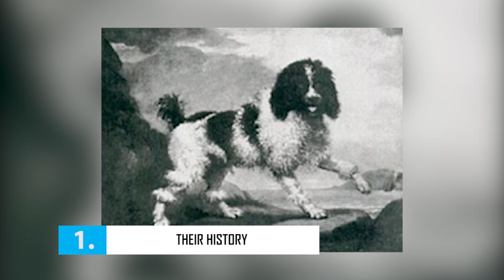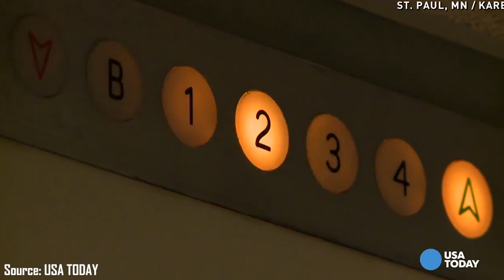Poodle - Top 10 Facts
The poodle is a small and lively domesticated dog, known for its thick, tightly curled coat and enthusiastic nature. Poodles come in three varieties: Standard Poodle, Miniature Poodle, and Toy Poodle.

100% Waterproof Rechargeable Dog Training Collar:

In this video, we are counting down the top 10 facts about the Poodle that you might not know.

A Quick Overview:
Group: Companion Dogs
Weight: 45 to 70 pounds
Height: From 1 foot, 10 inches tall at the shoulder
Life Expectancy: 10-15 years

Although today's Poodles seem to epitomize a life of leisure and luxury, make no mistake: These are real dogs bred to do real jobs. Although it hardly seems possible when you look at a primped-up Poodle in the show ring, the breed was originally a water retriever, a job that requires jumping in the water to fetch waterfowl for hunters.

In fact, the English name poodle is derived from the German word pudel, or pudelin, which means to splash in the water. And in France, Poodles are called Caniche, a name derived from chien canard, meaning duck dog. Even the elaborate coat styling that the breed's known for once had a practical purpose: trimmed areas lightened the weight of the dog's coat and wouldn't snag on underwater debris, while long hair around the joints and vital organs protected the dog from the cold water.

There are three sizes of Poodle, all considered part of the same breed: going from smallest to largest, these are the Toy, the Miniature, and the Standard. The Standard is probably the oldest of the three varieties, and some still carry on the Poodle tradition of working as a water retriever. No matter the size, Poodles are renowned for a playful but dignified personality and keen intelligence. When it comes to training, this is an "A" student, and the Poodle excels at performance sports such as obedience, agility, and hunt tests.

Despite his regal air, the Poodle is no snob. These are people-friendly dogs who want to stay close to their families — they get lonely when left by themselves for long periods — and are always up for a good game.